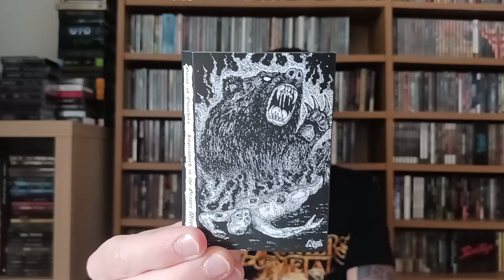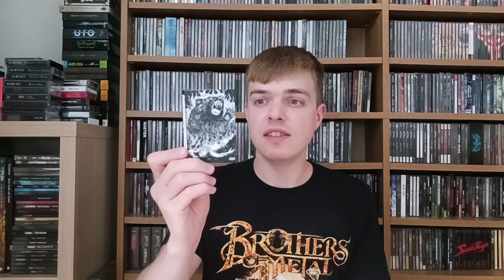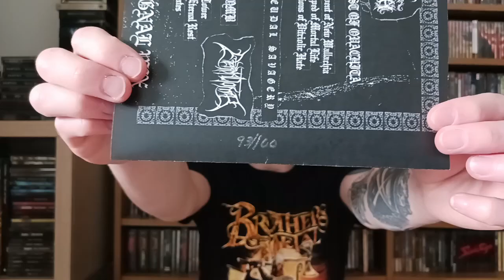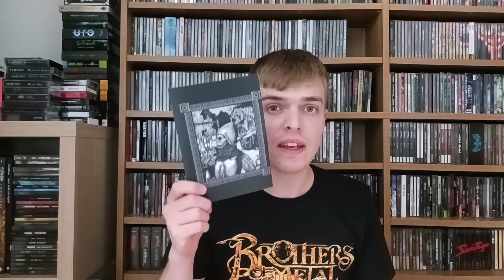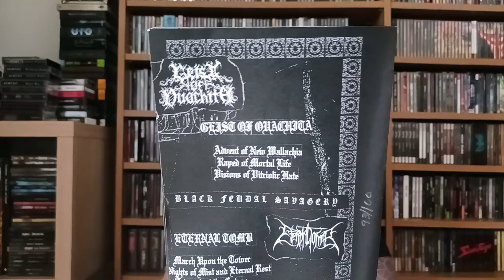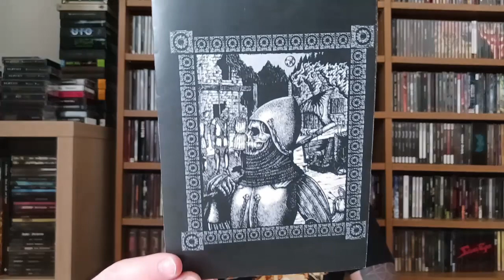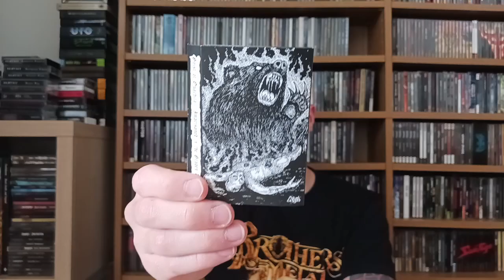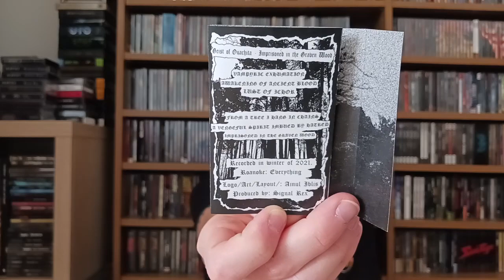Bands You NEED To Hear! Ep:40 Geist Of Ouachita (Underground Black Metal) [from Signal Rex]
Here we have another band you NEED to hear recommendation, in the form of Geist Of Ouachita! An obscure Black Metal project guaranteed to satisfy fans of early Darkthrone, Burzum and Rotting Christ!
Also be sure to check out the @signalrex webstore!